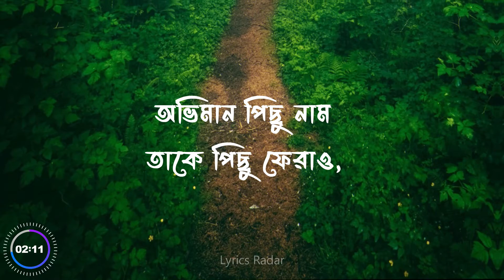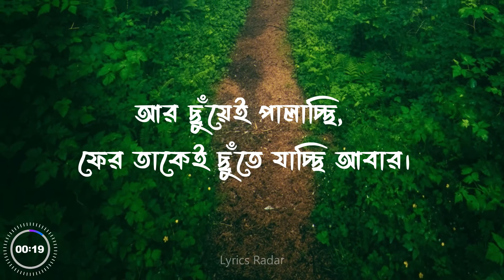Takey Olpo Kachhe Dakchhi (Lyrics) (তাকে অল্প কাছে ডাকছি) Mahtim Shakib | Prem Tame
Takey Olpo Kachhe Dakchhi Lyrics from Prem Tame :
Takey Olpo Kachhe Dakchhi Song Is Sung by Mahtim Shakib from Prem Tame Bengali Movie. Starring: Soumya Mukherjee, Susmita Chakraborty And Sweta Mishra. Music Composed by And Take Olpo Kache Dakchi Lyrics In Bengali Written by Shibabrata Biswas. Song Mixing And Mastering by Subhadeep Mitra at OpenReel Studios.

Song : Takey Olpo Kachhe Dakchhi
Movie : Prem Tame
Singer : Mahtim Shakib
Music and Lyrics : Shibabrata Biswas
Track Produced & Designed by : Subhadeep Mitra
Direction : Anindya Chattopadhyay
DOP : Subhankar Bhar
Editor : Arghakamal Mitra
Label : SVF

Takey Olpo Kachhe Dakchhi Song Lyrics In Bengali :
তাকে অল্প কাছে ডাকছি
আর আগলে আগলে রাখছি,
তবু অল্পেই হারাচ্ছি আবার।
তাকে ছোঁবো ছোঁবো ভাবছি
আর ছুঁয়েই পালাচ্ছি,
ফের তাকেই ছুঁতে যাচ্ছি আবার।

অভিমান পিছু নাম
তাকে পিছু ফেরাও,
তার কানে না যায় পিছু ডাক আমার
মুখ বুজেই তাকে ডাকছি আবার।

তবু অল্পে হারাচ্ছি আবার।।

ফাঁকা বুক, চেনা সুখ
জানি ঘুম সে ভাঙাবেই,
ভেজা মন, বলি শোন
রাতভোর জাগতে নেই।

মুখচোরা ডাক তাকে ঘুম পাড়াক এবার
তাকে ছুঁয়ে স্বপ্ন বুনছি আবার।

তাকে আলতো গায়ে মাখছি
আর আঁকড়ে মুঠোয় ঢাকছি,
তবু মুঠো আলগা রাখছি আবার।

তাকে অল্প কাছে ডাকছি লিরিক্স - মাহতিম সাকিব :
Take alpo kache dakchi
Aar agle agle rakhchi
Tobu olpei harachhi abar
Take chobo chobo vabchi
Aar chuyei palachhi
Pher takei chutey jachhi abar
Obhiman pichu naam
Take pichu ferao
Taar kane na jay pichu daak amar
Mukh bujei taake dakchi abar